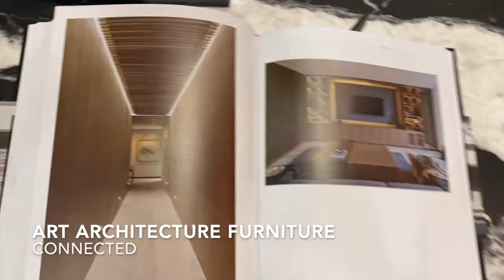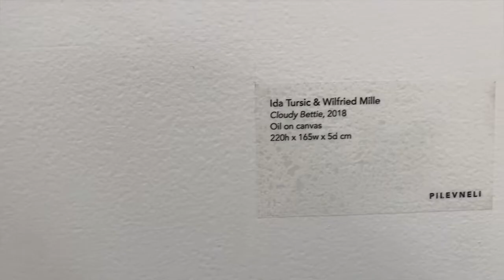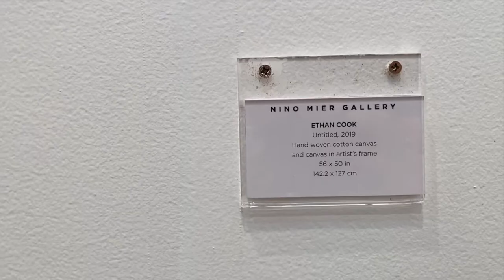Zona Maco 2020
Zona Maco Art Fair
Commentary by Kimberly Brooks
Artist and host of First Person Artist.
To view full 8 minute video